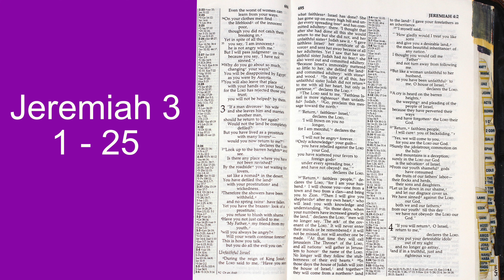Jeremiah 3 : 1 - 25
If a man divorces his wife
    and she leaves him and marries another man,
should he return to her again?
    Would not the land be completely defiled?
But you have lived as a prostitute with many lovers—
    would you now return to me?”
2 “Look up to the barren heights and see.
    Is there any place where you have not been ravished?
By the roadside you sat waiting for lovers,
    sat like a nomad in the desert.
You have defiled the land
    with your prostitution and wickedness.
3 Therefore the showers have been withheld,
    and no spring rains have fallen.
Yet you have the brazen look of a prostitute;
    you refuse to blush with shame.
4 Have you not just called to me:
    ‘My Father, my friend from my youth,
5 will you always be angry?
    Will your wrath continue forever?’
This is how you talk,
    but you do all the evil you can.”
Unfaithful Israel
6 During the reign of King Josiah, the Lord said to me, “Have you seen what faithless Israel has done? She has gone up on every high hill and under every spreading tree and has committed adultery there. 7 I thought that after she had done all this she would return to me but she did not, and her unfaithful sister Judah saw it. 8 I gave faithless Israel her certificate of divorce and sent her away because of all her adulteries. Yet I saw that her unfaithful sister Judah had no fear; she also went out and committed adultery. 9 Because Israel’s immorality mattered so little to her, she defiled the land and committed adultery with stone and wood. 10 In spite of all this, her unfaithful sister Judah did not return to me with all her heart, but only in pretense,” declares the Lord.

11 The Lord said to me, “Faithless Israel is more righteous than unfaithful Judah. 12 Go, proclaim this message toward the north:

“‘Return, faithless Israel,’ declares the Lord,
    ‘I will frown on you no longer,
for I am faithful,’ declares the Lord,
    ‘I will not be angry forever.
13 Only acknowledge your guilt—
    you have rebelled against the Lord your God,
you have scattered your favors to foreign gods
    under every spreading tree,
    and have not obeyed me,’”
14 “Return, faithless people,” declares the Lord, “for I am your husband. I will choose you—one from a town and two from a clan—and bring you to Zion. 15 Then I will give you shepherds after my own heart, who will lead you with knowledge and understanding. 16 In those days, when your numbers have increased greatly in the land,” declares the Lord, “people will no longer say, ‘The ark of the covenant of the Lord.’ It will never enter their minds or be remembered; it will not be missed, nor will another one be made. 17 At that time they will call Jerusalem The Throne of the Lord, and all nations will gather in Jerusalem to honor the name of the Lord. No longer will they follow the stubbornness of their evil hearts. 18 In those days the people of Judah will join the people of Israel, and together they will come from a northern land to the land I gave your ancestors as an inheritance.

19 “I myself said,

“‘How gladly would I treat you like my children
    and give you a pleasant land,
    the most beautiful inheritance of any nation.’
I thought you would call me ‘Father’
    and not turn away from following me.
20 But like a woman unfaithful to her husband,
    so you, Israel, have been unfaithful to me,”
21 A cry is heard on the barren heights,
    the weeping and pleading of the people of Israel,
because they have perverted their ways
    and have forgotten the Lord their God.
22 “Return, faithless people;
    I will cure you of backsliding.”
“Yes, we will come to you,
    for you are the Lord our God.
23 Surely the idolatrous commotion on the hills
    and mountains is a deception;
surely in the Lord our God
    is the salvation of Israel.
24 From our youth shameful gods have consumed
    the fruits of our ancestors’ labor—
their flocks and herds,
    their sons and daughters.
25 Let us lie down in our shame,
    and let our disgrace cover us.
We have sinned against the Lord our God,
    both we and our ancestors;
from our youth till this day
    we have not obeyed the Lord our God.”